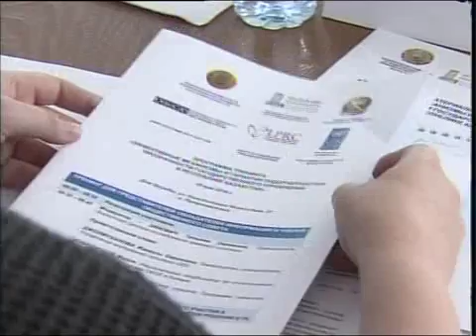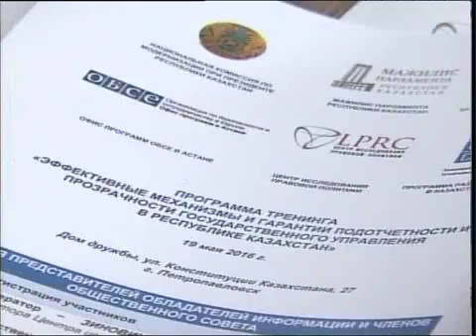каз Тренинг в Доме дружбы